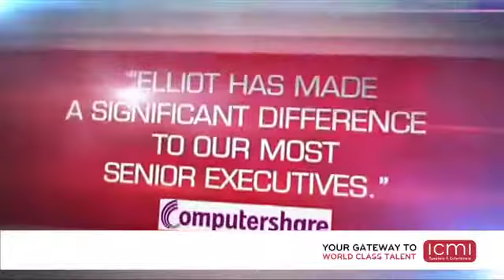Elliot Epstein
Elliot is an expert in the art of persuasion.